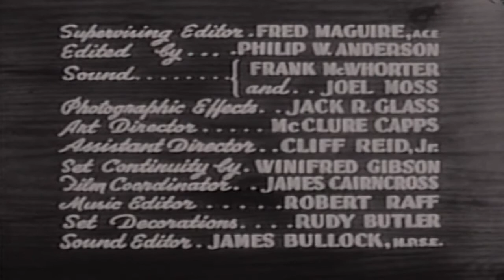The Trouble With Father Many Happy Returns 50s TV Sitcom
This video has been restored and compiles under Public Domain and Derivative Works guidelines by Timeless Television. The Stu Erwin Show (also known as Trouble with Father) is an American sitcom which aired on ABC from 1950 to 1955. Only four of the series’ five seasons on the network included new episodes; the 1953–54 season consisted entirely of reruns.